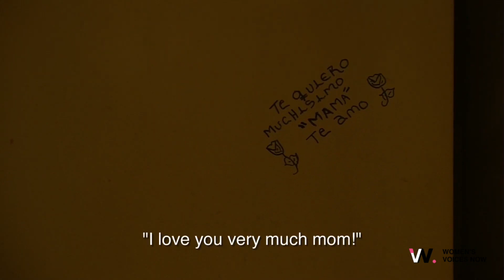Journey of a Mayan Midwife (Juanita)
- Ximena Amescua Cuenca | Mexico | 2015 |

A glimpse into the everyday life of Juanita, a Mayan traditional doctor, midwife, nurse, and activist. The leader of "The Awakening of the Women who Heal,"; an organization of midwives in the Orient of Yucatan, Mexico. Juanita has dedicated her life to helping others with her gift for healing. The film follows Juanita as she redefines the meaning of modern and traditional medicine practices.

"Juanita" was an official selection of the 2017 WVN Online Film Festival.

"Juanita" is part of the Women's Voices Now Film Archive. Women’s Voices Now amplifies the voices of all women by promoting the free expression of women's struggles for civil, economic, political, and gender rights worldwide. By providing free online platforms for film, art, writing, and social-media activism, we connect people and resources striving for global women's rights.